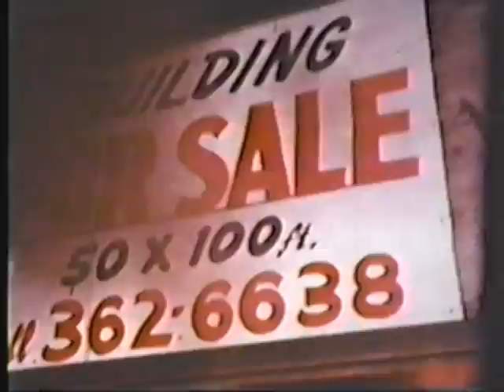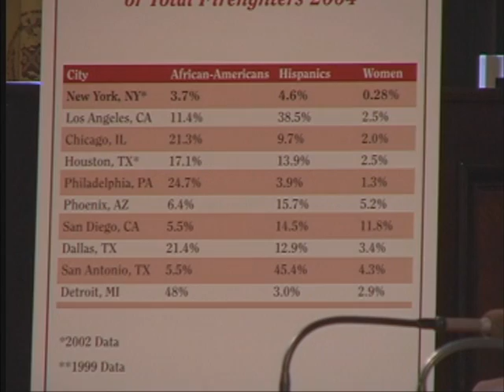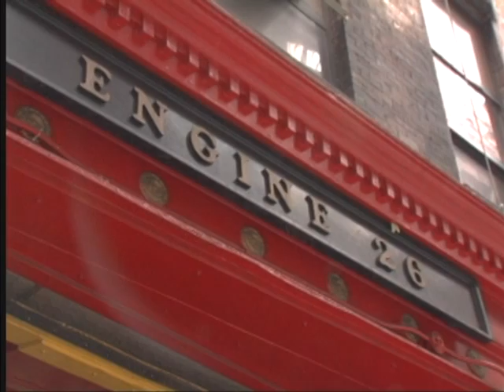Black Smoke Black Skin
Trailer to a documentary that is a work in progress. Music could use a little  updating. sadly one of my stars passed away last year.